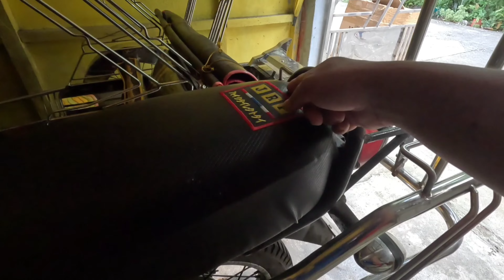Tricycle Tour sa Tayabas City Ang laki ng bagong Tayabas Market | TRICYVLOGGER | Richard Cabile Vlog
Sakay kayo sa Tricycle ko, tour ko kayo sa Tayabas City. Makikita rin nyo ang bagong Tayabas Market.